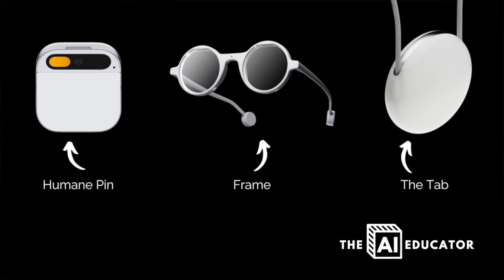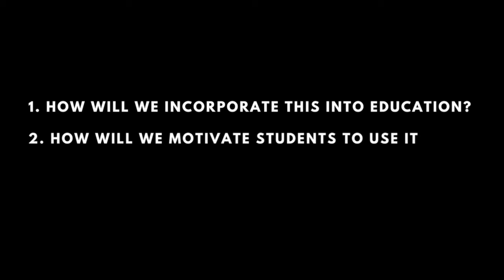3 challenges wearable AI assistants pose in education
Looking to the future of classrooms?

🤯 This video explores 3 challenges AI wearable assistants like the Meta Ray-Ban glasses might bring to education.

👓  Join me as I put these smart glasses to the test and see how they could change how we learn!  🤔